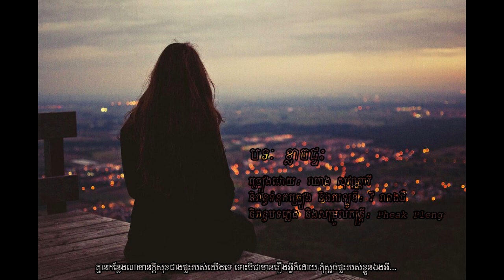ខ្លាចផ្ទះ​ - រឿង ស្អប់អ្នកផ្ទះ - ឈាង សុវណ្ណាវី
ច្រៀងដោយ: ឈាង សុវណ្ណាវី
និពន្ធទំនុកច្រៀង និងមេឡូឌី: វី លាងជឺ
និពន្ធបទភ្លេង និងសម្រួលតន្ត្រី: Pheak Pleng
រក្សាសិទ្ធិគ្រប់យ៉ាងដោយ​ ផលិតកម្មសាស្ត្រាហ្វៀម
យើងខ្ញុំសូមអភ័យទោសដល់ម្ចាស់ផលិតកម្មធំៗ និងម្ចាស់បទចម្រៀង Original Songs ទាំងអស់ដែលយើងខ្ញុំបានយកចម្រៀង ឬវីឌីអូមកចែករំលែក បើសិនជាម្ចាស់ផលិតកម្ម ឬម្ចាស់បទមិនពេញចិត្ត សូមធ្វើការ Comment នៅខាងក្រោមវីឌីអូនោះ យើងខ្ញុំនឹងលុបចេញវិញភ្លាមតាមដែលអាចធ្វើបាន
សូមមេត្តាយោគយល់ ដល់យើងខ្ញុំផងដោយក្ដីអនុគ្រោះ ។
If you don’t like your video available on my channel please let me know. I will delete it immediately. Thanks in advance!